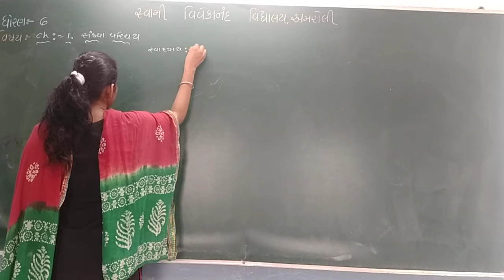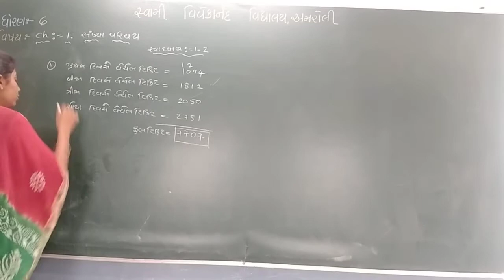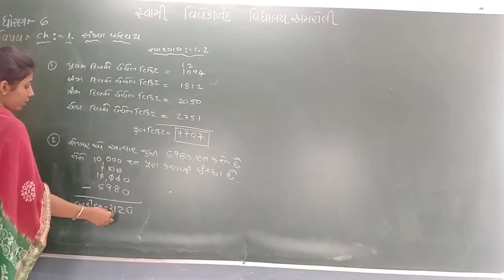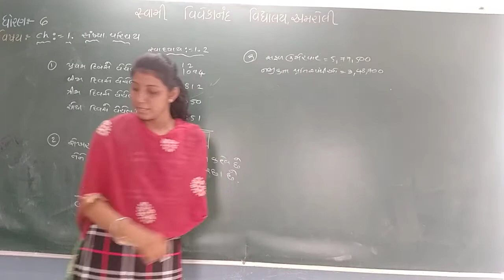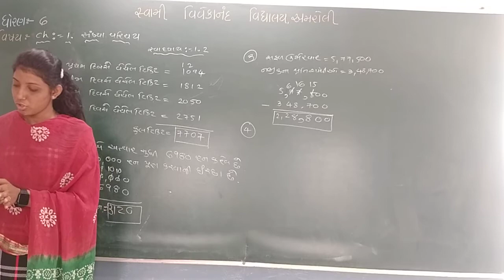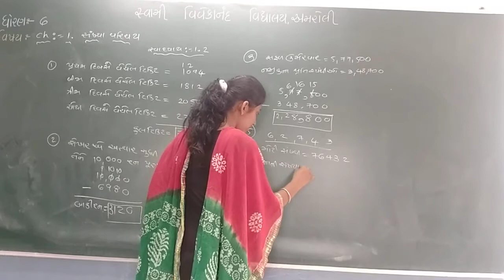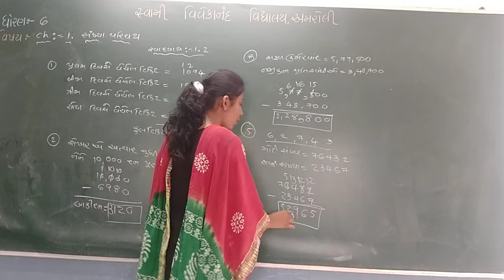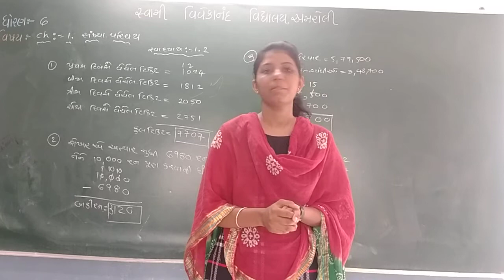(DAY-8) (22-06-2021) STD 6 MATHS CH 1 V 4